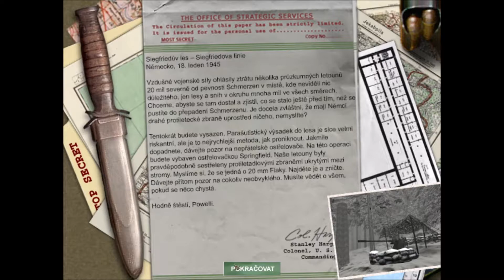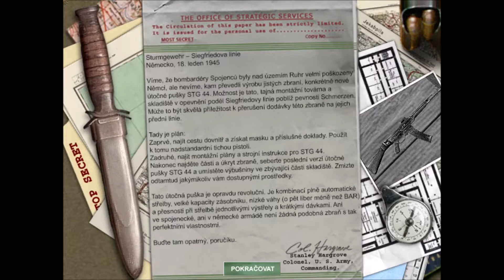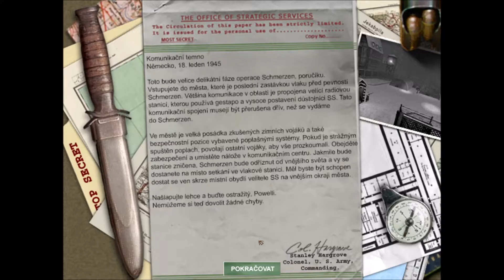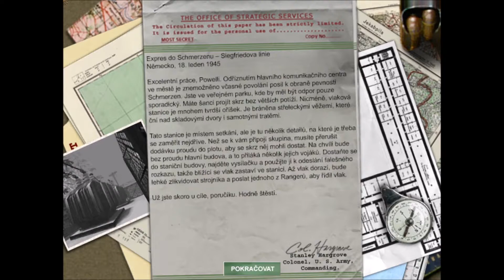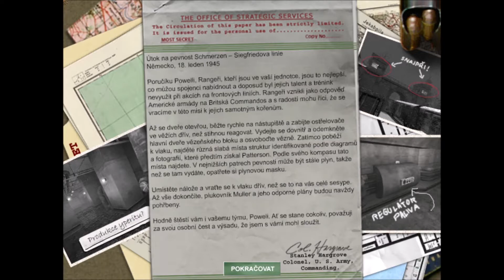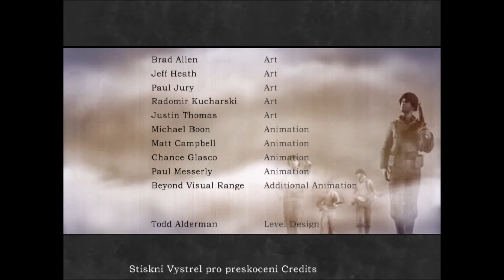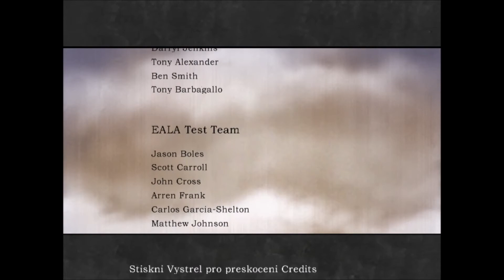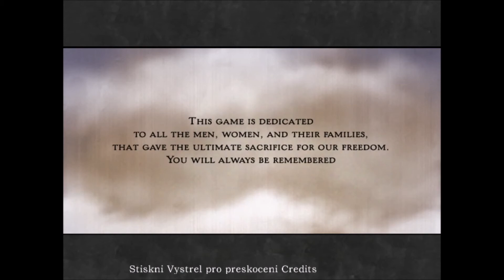Návrat na Schmerzen // Medal of Honor: Allied Assault // 6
Je 18. leden 1945 a velitelství plánuje komplikovaný útok na pevnost Schmerzen. Tam kde Jimmy Patterson (hrdina konzolových MoH) skončil, tam bude Powell pokračovat. Útok na pevnost Schmerzen vyžaduje odstřihnout ji od případných posil, zachránit vězně a vyhodit vše do vzduchu. Poslední akce poručíka Powella je tady!